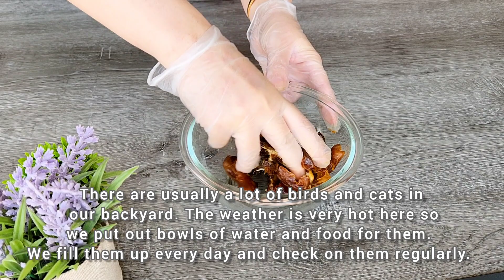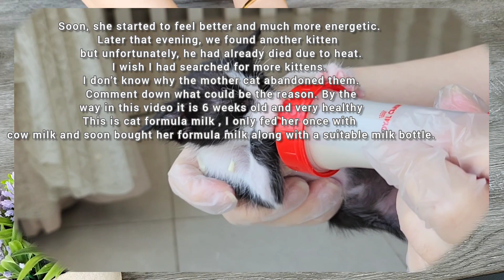If you have flour and eggs, make this delicious recipe! Incredibly quick recipe!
Whoever  invited this,  I was searching for this from ages! These softest dates filled buns will make your day.
Give a medal whoever invited this! I was searching for this from ages!softest dates filled buns

Ingredients;
Milk 200 ml ( 1 cup).
2 eggs.
Sugar 30g ( 3 tbsp).
Yeast 1 1/2 tsp ( 7.5).
Flour 500g ( 2 1/2 cups).
Salt 1 1/2 tsp ( 7.5g).
Add 3 tbsp of butter ( 30g).
200g ( 1 cup) of dates
sesame seeds
egg yolk.

Recipe instructions ;

Hello dear friends welcome.
These are so delicious sweet and soft.
Let's make it.
2 eggs.
Let's give it a whisk.
Mix it.
Sift through a sieve.
If the dough is sticky, add an additional 100g of flour.
Dust your surface with flour and transfer your dough onto it.
Knead the dough for a few minutes until it gets soft and smooth.
Lubricate the bowl with vegetable oil.
Place the dough back and cover it. let it rise for half an hour.
Take 200g ( 1 cup) of dates and remove the seeds.

Add in sesame seeds to the date paste and mix it.

To ready it's story read the description of this video.
Let's get back to the recipe.
Split your dough into two halves.
Roll each half into a ball.
Roll it out flat.
Follow the steps in this video to cut it into the required shape
Cut it into 4 sections.
Cut each section in 3 parts.
Twist each one as if you were braiding hair.
Add the dates and sesame paste onto them.
Roll it up.
It's so easy. Make sure to try this recipe.
Place them on your baking tray.
Brush them with egg yolk and bake them for 30 minutes on 180 degree celsius
Fantastic!!!
Soft sweet and extremely delicious. You can't buy these in a store.

Kitten rescued story ;
If you herd the meow, that's a little kitten I rescued last month.
There are usually a lot of birds and cats in our backyard. The weather is very hot here so we put out bowls of water and food for them. We fill them up every day and check on them regularly.
On July 27 at 10 a.m. my husband was checking the food and water before leaving for work and found this kitten in a bad conditions. The umbilical cord was still attached to her, and the temperature outside was 48 degree Celsius !
We looked around for her mother but didn't see her. My husband cut the umbilical cord and left for work, I cleaned him with with wipes since he was covered in sand. I tried to feed her\him but it didn't drink anything until my husband came with milk meant for newborns cats
Soon , she started to feel better and much more energetic. Later that evening , we found another kitten but unfortunately he had already died due to heat. I wish I had searched for more kittens. I don't know why the mother cat abandoned. Comment down what could be the reason. By the way in this video it is a 6 week old and very healthy. This is a cat formula milk, I only fed her once with cow milk and soon bought her formula along with a suitable milk bottle.
I'm still not completely sure of the gender but it is the cutest thing ever.